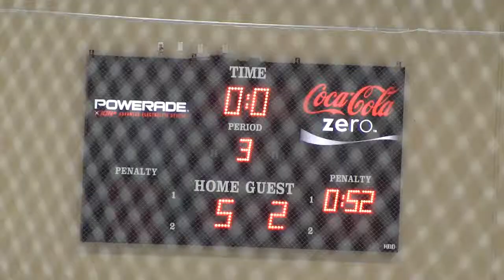45 3rd Period vs Jr Coyotes 2000 AAA 02-16-2014 (2014 President's Day Hockey Invitational)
Portland Junior Winterhawks Bantam AA vs Jr Coyotes 2000 AAA's  - 2014 President's Day Hockey Invitational from The Ice Den, Scottsdale, AZ Find me at: